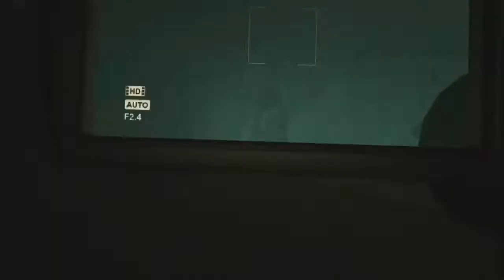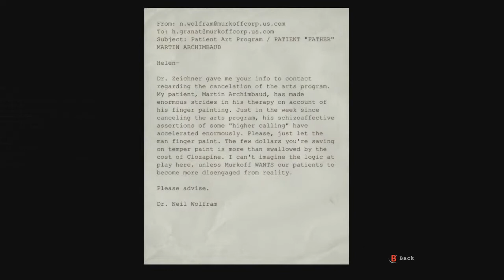Getting Outside (Outlast)